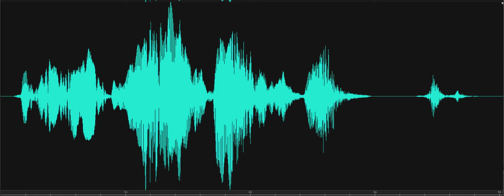Have you been here a long time Lewes Historical Society Investigation 2018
EVP response heard in the Rabbits Ferry House. Investigator asked, "Have you been a long time here in this house?" EVP response, "Probably." Recorded on November 8, 2018, at the Lewes Historical Society, Lewes, Delaware.